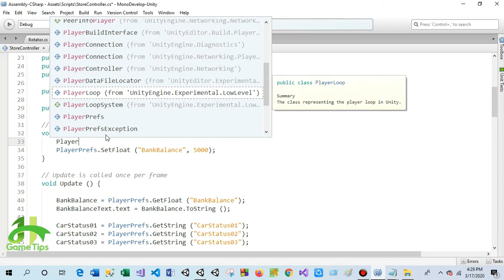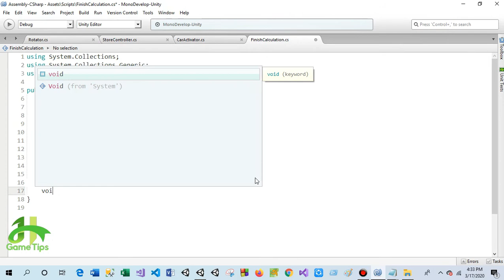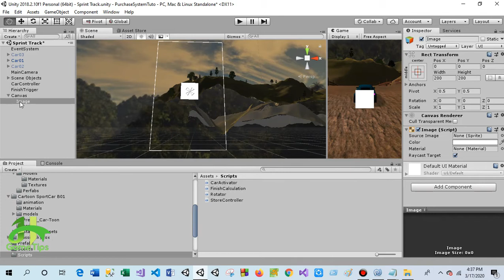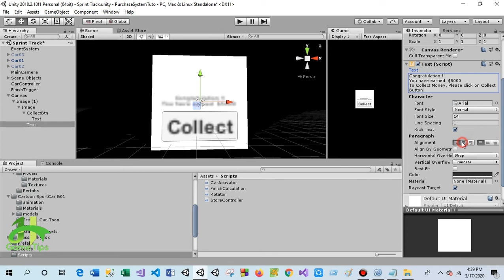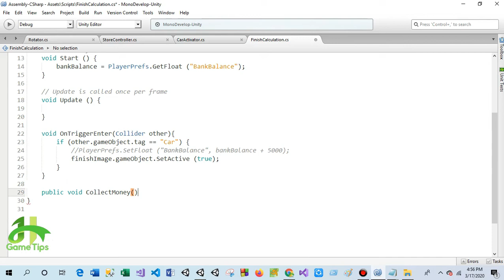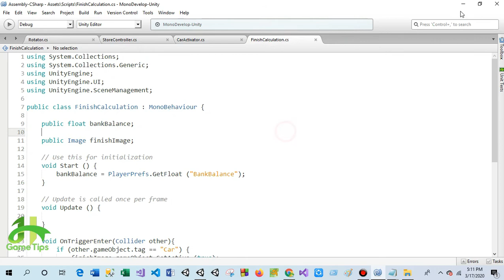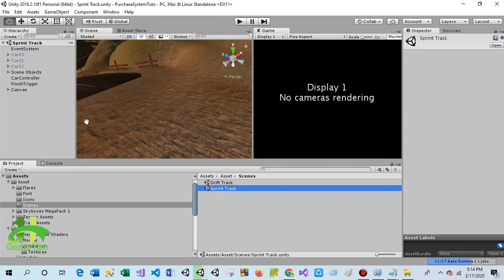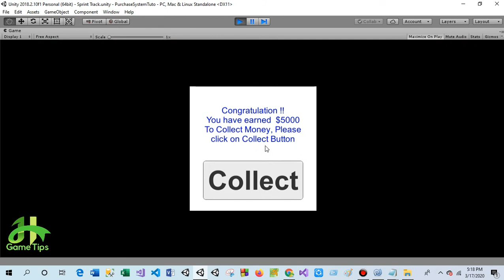Unity3D Purchase System | How to make Purchase System Untiy | Game Tips | Part - 06 (End)